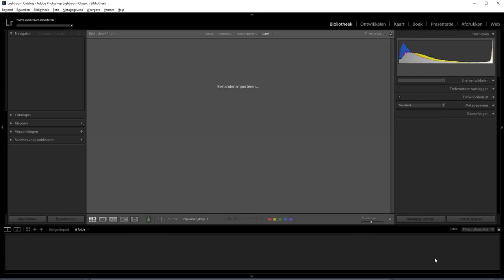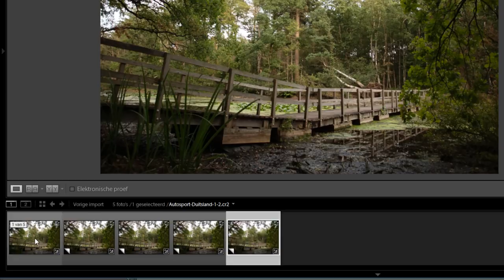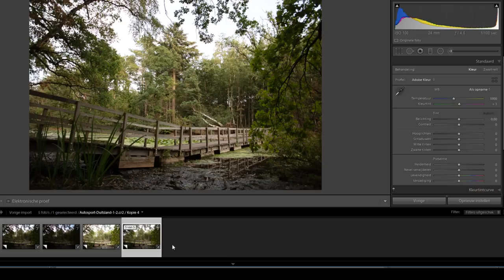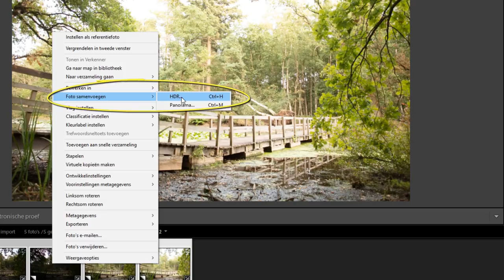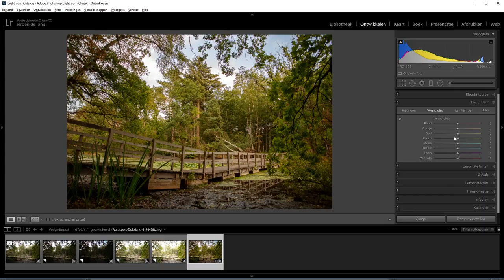Een HDR maken met een enkele foto (Lightroom Classic)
Soms heb je je statief niet bij en kun je niet een serie foto's maken die alleen verschillen qua belichting, de basis van iedere HDR.
Soms bewegen er ook veel dingen op je foto en kun je dus ook niet meerdere foto's maken voor een HDR.

Laat ik eerst beginnen; een HDR is een foto met een hoog dynamisch bereik waardoor het verschil tussen licht en donker (het contrast) groter is dan dat van je eigen ogen waardoor je alle details op je foto in de donkere en lichte partijen goed kunt zien.

Normaal doe je dit met foto's met verschillende belichtingen. Maar het kan dus ook met één enkele foto. Het effect is niet helemaal hetzelfde maar je komt een aardig eind in de buurt.

In deze video laat ik zien hoe je dat in Lightroom aan kunt pakken.